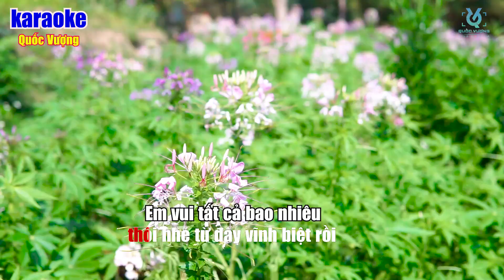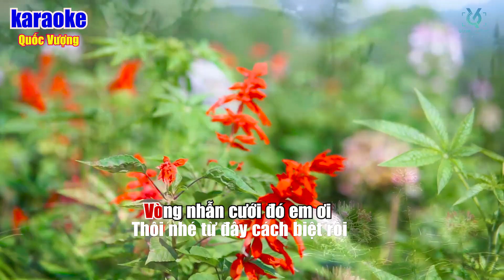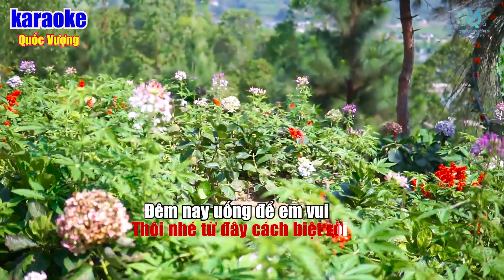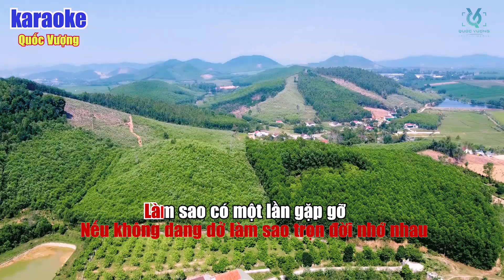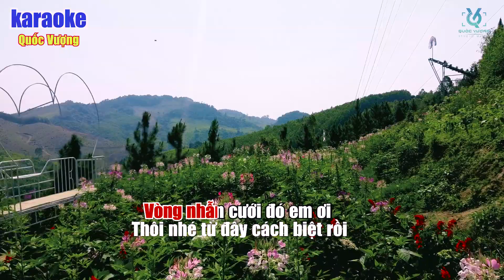Vòng nhẫn cưới ( Karaoke )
Bản quyền thuộc sở hữu của Quốc Vượng Studio